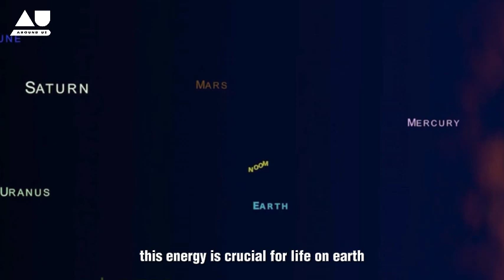An Object Brighter Than Our Sun by 500 Billion Times - Around Us